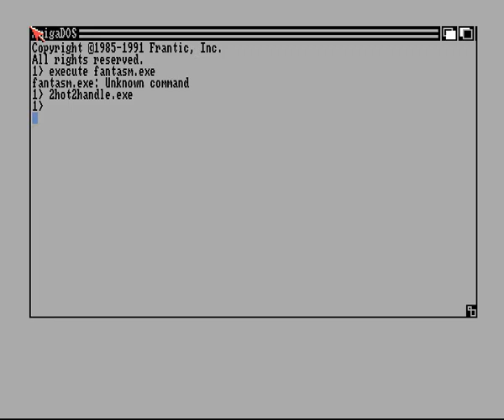Frantic - Too Hot To Handle 6 Menu (1993) Amiga Intro